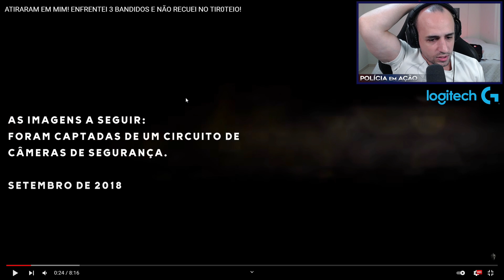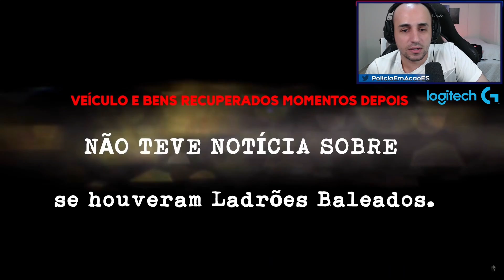Reagindo a ATIRARAM EM MIM! ENFRENTEI 3 BANDIDOS E NÃO RECUEI NO TIROTEI0 por Sd Madalhano